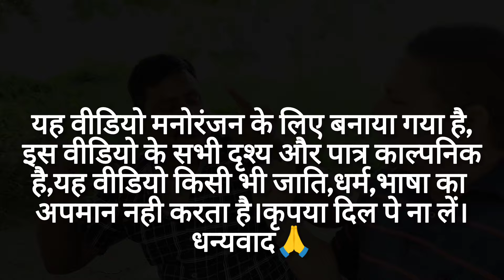प्रधान के जिए का आफत🤣😳।प्रधान होई गए लुल्ल 🤣।पिंटू अवधी कॉमेडी।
पिंटू अवधी
बबलू
विष्णु।

नमस्कार दोस्तों,
              पिंटू अवधी चैनल में आपका स्वागत है,आपका प्यार और आशीर्वाद हमे बराबर मिल रहा है,आप लोग अपना आशीर्वाद ऐसे ही बनाए रखे🙏।
हमे सपोर्ट कीजिए आप के लिए ऐसे ही कॉमेडी वीडियो लाता रहूंगा।

Instagram "Pintuawadhi"

           (Pintuawadhi)